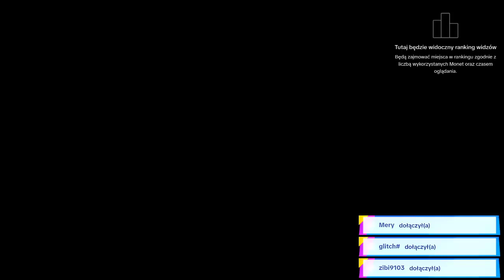Larian Studios - Divine Divinity - pierwsza gra od twórców Baldur’s Gate 3 - Let’s play part 9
Gramy w Divine Divinity pierwszą grę od Larian Studios wydaną w 2002. Jest to pierwsza część serii Divinity. Przejdziemy przez wszystkie 6 cześci serii by na koniec zagrać w Baldur’s Gate 3 - zapraszam i polecam, Piotr Fronczewski 😂